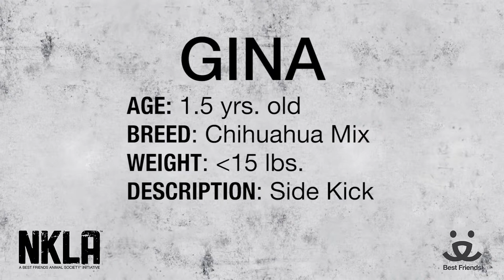My Cutest Beautiful Lover Playing With My Baby Chihuahua Pet Dog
How to Find a Responsible Dog Breeder: If you've checked shelters and rescue groups and still haven't found "the one," here's what to do. The Humane Society of the United States. So, you've decided to get a dog. You're prepared to feed, exercise, train, clean up after, work through problems with, and love a dog every day for the next 10 to 20 years. You've evaluated your lifestyle and know exactly what sort of dog you're looking for (e.g., a high energy dog to go running with, or a more sedate dog to lounge on the couch with), and you know that you need to seek out your desired characteristics in an individual dog, not a breed, because a breed is no guarantee of temperament or likes and dislikes. Start at a shelter or rescue group. One in every four dogs in animal shelters in the United States is a purebred, and mixed breed dogs also make great pets, so start your search there. Not only are you likely to find a great dog, you'll also feel great about helping a homeless dog find a loving home. Most dogs lose their homes because of "people" reasons, such as cost, lack of time, lifestyle changes (new baby, divorce, moving, or marriage), or allergies, and not because of something the dog has done. Say you've checked out the purebred rescue group for your breed, but still haven't found "the one." You don't want to buy a puppy from a pet store because you know that most of those puppies come from mass breeding facilities—better known as puppy mills. In the end, if you've decided to buy a dog from a breeder, you'll want to support one who has their dogs' best interests at heart. How to find a responsible breeder: Responsible breeders don't sell their puppies to the first person who shows up with cash in hand. Too often, unsuspecting people buy puppies from puppy mills, or sometimes neighbors who breed their dog to make a little money or simply because they have a dog "with papers." Too often, the result is puppies in poor health or with temperament problems that may not be discovered right away. A dog who has genetic health problems due to poor breeding practices or who develops significant behavior problems due to a lack of early socialization can cost thousands of dollars to treat—and result in grief and heartache as well. Avoid the pitfalls. Download our "How to Identify a Responsible Dog Breeder" [PDF] checklist and take it with you as you visit different breeders. If the breeder you're working with doesn't meet all of the minimum criteria listed, The Humane Society of the United States advises you to walk away. Remember, your dog will likely live 10 to 20 years, so it's well worth investing some time now to be sure you're working with a responsible breeder who breeds healthy, happy dogs and keeps them in clean and humane conditions. You can also check the Pup Quest website, which is run by licensed veterinarians and warns against the health problems with puppy mill dogs. Get a referral, You can find responsible breeders by asking for referrals from your veterinarian or trusted friends, by contacting local breed clubs, or visiting professional dog shows. Remember, a responsible breeder will never sell her dogs through a pet store or in any other way that does not allow her to meet with and thoroughly interview you to ensure that the puppy is a good match for your family and that you will provide a responsible, lifelong home. Always visit where they were born and raised. Always personally visit a breeder's facility before buying a puppy. Find out where your puppy was born and raised. Take the time now to find the right breeder and you'll thank yourself for the rest of your dog's life.
Popular Dog Breeds: This is a list of the top 50 most popular dog breeds in the United States. Popular dog breeds are easier to find than popular breeds because usually more people are breeding them. Beagle, Boxer, Bulldog, Chihuahua Dachsund, German Shepherd Dog, Golden Retriever, Labrador Retriever, Miniature Poodle, Miniature Schnauzer, Shih Tzu, Standard Poodle, Toy Poodle, Yorkshire Terrier, Boston Terrier, Brittany, Cavalier King Charles Spaniel, Cocker Spaniel, Doberman Pinscher, English Springer Spaniel, German Shorthaired Pointer, Great Dane, Maltese, Mastiff, Minature Pinscher, Pembroke Welsh Corgi, Pomeranian, Pug, Rottweiler, Shetland Sheepdog, Siberian Husky, Australian Shepherd, Basset Hound, Bernese Mountain Dog, Bichon Frise, Bloodhound, Bullmastiff, Collie, French Bulldog, Havanese, Newfoundland, Papillon, Saint Bernard, Vizsla, Weimaraner, West Highland White Terrier, Airedale Terrier, Akirta, Alaskan Malamute, Border Collie. Dog training is teaching a response to commands, or the performance of actions not necessarily natural to the dog, and also raising a dog accommodated to his environment by modifying natural digging, barking and eliminating behaviors. Dog training is defined as the purposeful changing of a dog's behavior.